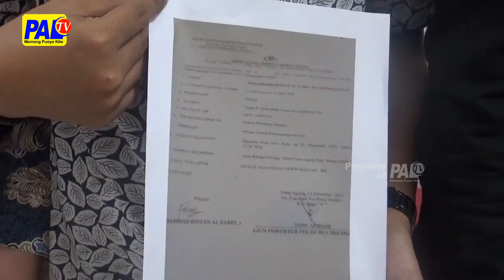Korban Penganiayaan Minta Laporan Ditindak Lanjuti | Paltv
Diduga Laporan Yang Dibikin Sejak Tahun 2021 Lalu Jalan Ditempat // Satu Korban Pengaaniayan Di Daerah Rambang Danku Muara Enim // Meminta Keadilan / Agar Kasus Yang Dilaporkan Diproses Sesuai Hukum Yang Berlaku